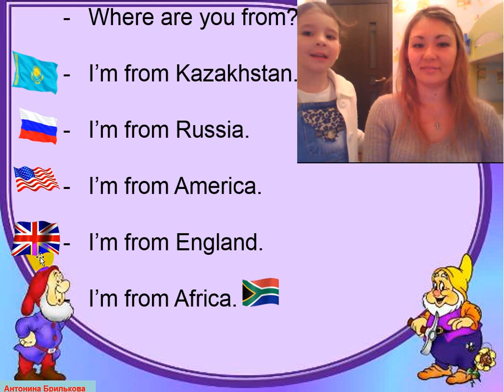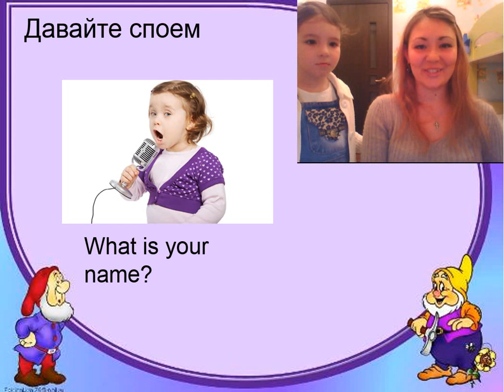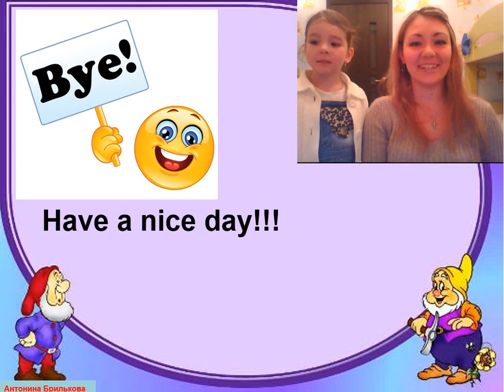10 урок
В данном видео 10 урок с Викулей